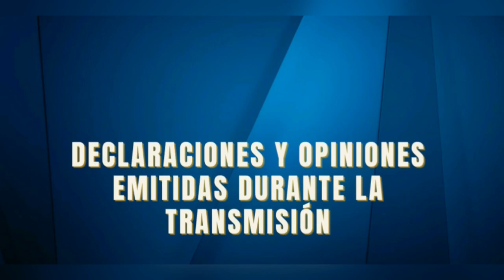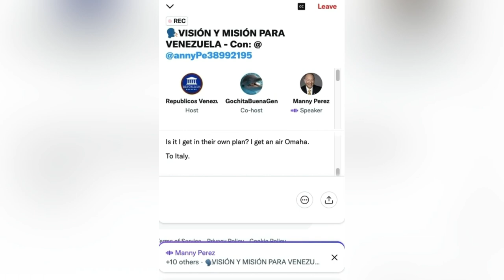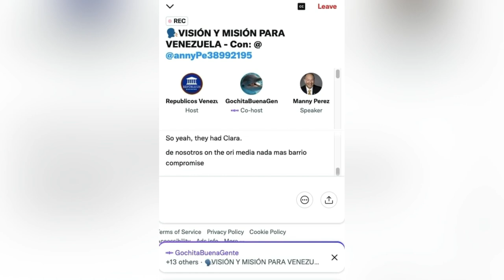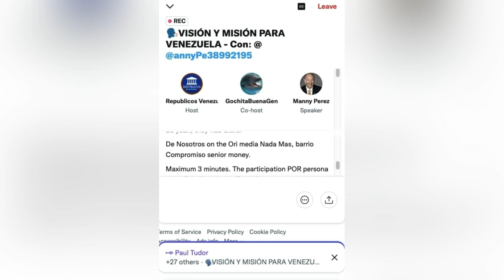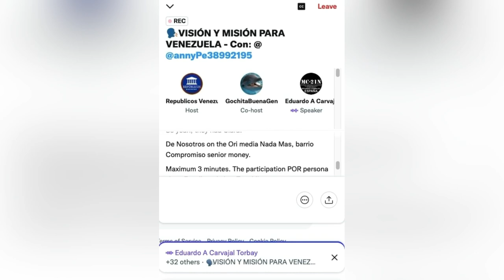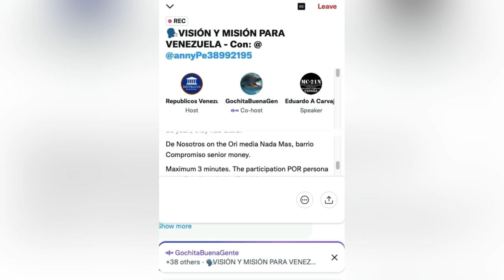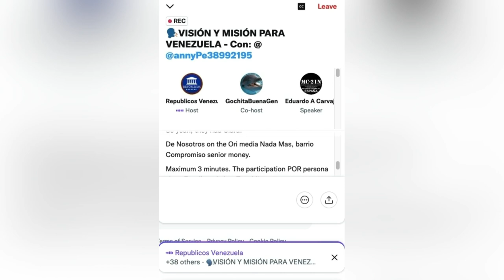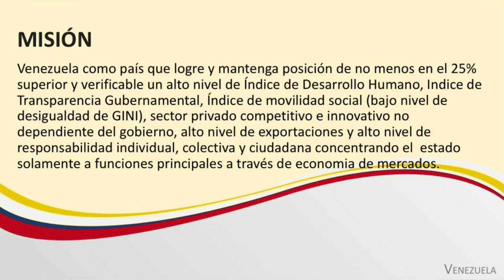🔴 TWITTER SPACE 20/04/22 - MANNY PÉREZ | Políticamente Incorrectos | Repúblicos TV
Invitado: Manny Pérez
VISIÓN MISIÓN VENEZUELA

                       Johanna Montenegro
Asistente Audiovisual: Jaime Díaz